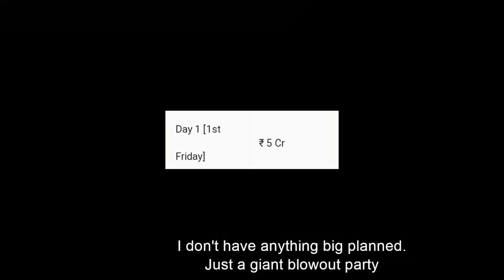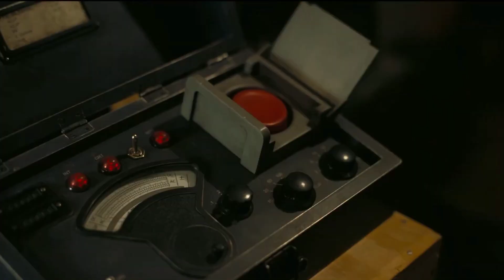Barbie and Oppenheimer collection battle | कौन जीता ??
Oppenheimer vs Barbie
Oppenheimer World wide collection
Barbie world wide collection